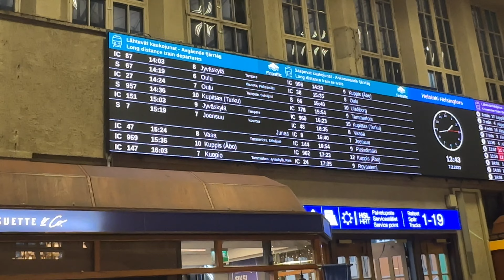ഫിൻലന്റിലെ ട്രെയിനിൽ ഒന്ന് കേറി നോകാം നമുക്ക്